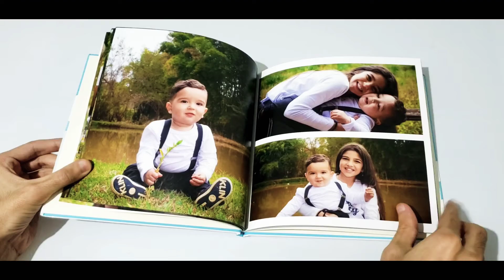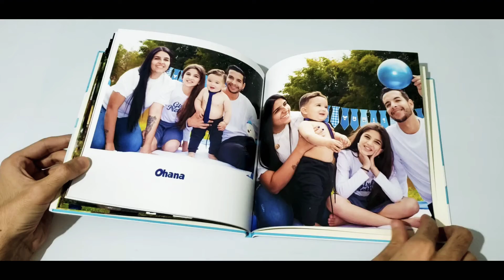Smash the cake do Yuri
Álbum capa dura NIlberto Fernandes Fotografia